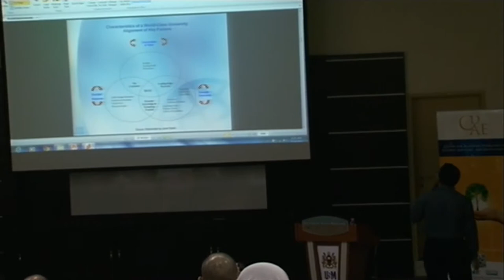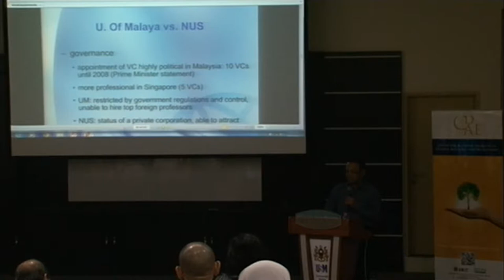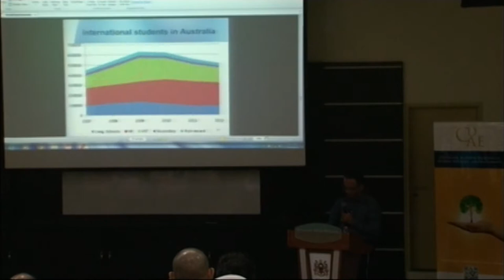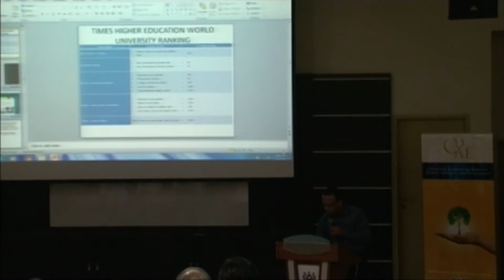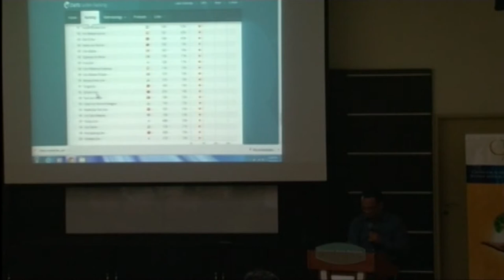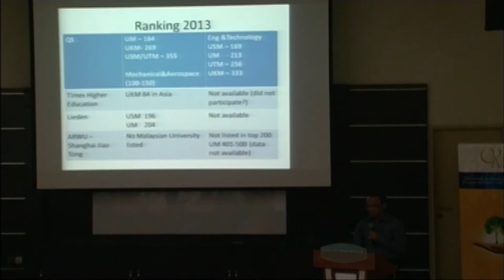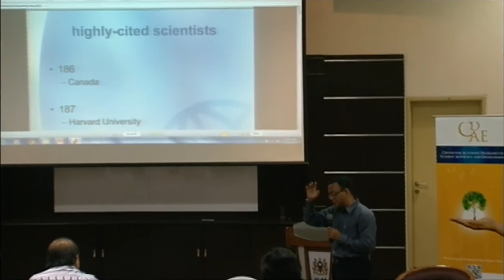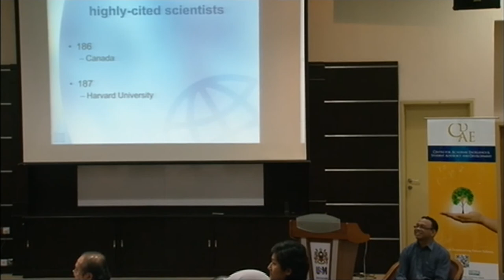Is USM A World Class University? - Ranking & Benchmarking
CDAE Seminar Series : 27 September 2013
Speaker : Profesor Zaidi Mohd Ripin
Dean of the School of Mechanical Engineering

What is world class education and what is world class university? Does the university ranking reflect quality of higher education?  Is it always a good thing for a university to rise up the rankings and break into the top 100? Do rankings raise standards by encouraging competition or do they undermine the broader mission of universities to provide education?